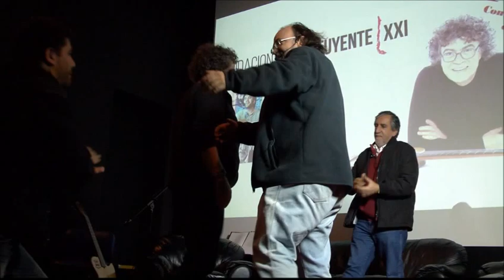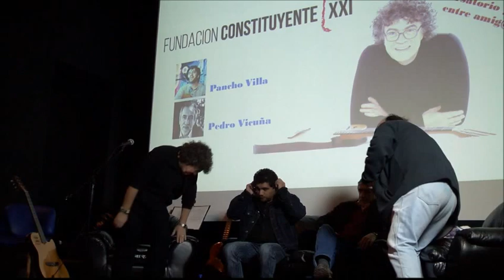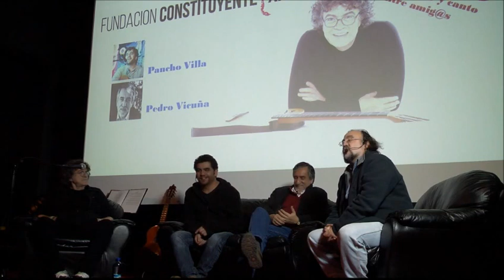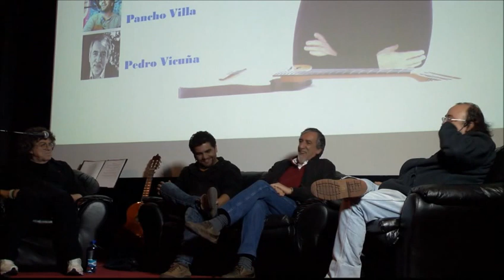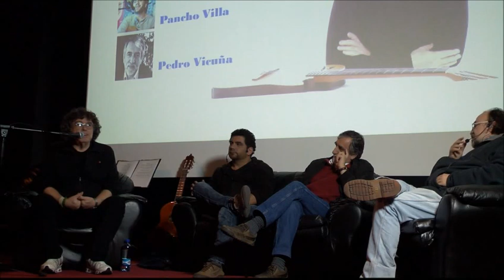Piero, Pancho Villa, Pedro Vicuña y Esteban Silva en la Fundacion Constituyente XXI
El cantautor Argentino Piero, el cantautor Chileno Pancho Villa, el actor Pedro Vicuña y El presidente de la Fundación Constituyente XXI Esteban Silva participaron en el " Conversatorio y canto en l Fundación Constituyente XXI"
 Santiago Junio 16 del año.2015